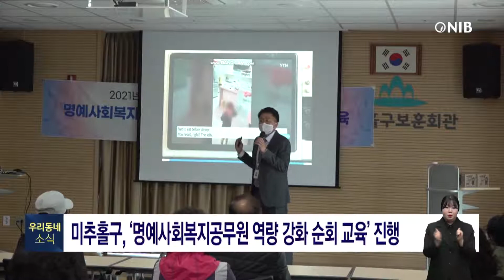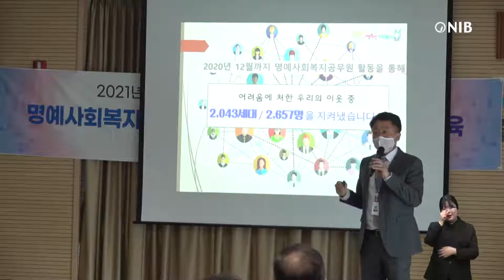[NIB 뉴스] 우리 동네 소식 4월 30일 - 미추홀구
(오프닝)한 주간의 있었던 지역 소식을 전해드리는 ‘우리 동네 소식’입니다. 오늘은 미추홀구 소식 들어보겠습니다. 미추홀구 길민교 주무관 나와 있습니다. 안녕하세요.

(앵커) 우선 지난 주 있었던 소식 먼저 들어보겠습니다. 어떤 소식 준비 돼 있나요?

길민교 / 미추홀구 주무관
(길민교) 미추홀구에서는 지난 3월 31일부터 매주 수요일 미추홀구 21개 동을 직접 돌며 명예 사회복지공무원 역량 강화를 위한 순회 교육을 진행하고 있습니다.

CG1. 미추홀구, ‘명예 사회복지공무원 역량 강화 순회 교육’ 진행
미추홀구 명예 사회복지공무원은 위기가구나 복지 사각지대에 놓인 주민, 1인 가구, 홀몸 어르신 등을 발굴하고 지원하는 복지제도로 누구나 동참할 수 있습니다. 현재 미추홀구에는 일명 골-키퍼분들이 3천743명이 계시는데요. 이분들이 어려움에 처한 이웃을 지난해까지 2천657명을 발굴해 도움을 주셨습니다.

(앵커) 이번 강의는 길민교 주무관님께서 직접 진행하신다고 들었는데 느낀 점도 참 많았을 것 같아요. 어떤가요?

(길민교) 네 이번 강연 중에 웃고 웃으며 감동의 눈물을 흘리시는 따뜻한 분들을 직접 뵈니 저에게도 큰 보람이 있는 시간이었습니다.

이번 강연은 올해 미추홀구 21개 동에 꾸준히 이어갈 예정입니다. 저희 미추홀구 골목골목에는 따뜻한 명예 사회복지공무원이 계셔서 모두가 행복한 미추홀구가 될 거라 믿습니다. 미추홀 골-키퍼 파이팅.

(앵커) 아무래도 코로나19로 사회적 고립이 심화되면서 명예 사회복지공무원들의 역할이 더욱 중요한 때인데 수고 많으셨고요. 이런 따뜻한 소식이 좀 더 많이 들려오면 좋겠습니다. 또 어떤 소식 준비돼있나요?

(길민교) 미추홀구 코로나19 예방접종센터가 드디어 문을 열었습니다. 지난 28일부터 인천대학교 제물포캠퍼스 예체능관에 마련된 예방접종센터에서, 75세 이상 노인을 대상으로 접종을 시작했습니다.

CG2. 미추홀구 코로나19 예방접종센터 개소
백신 1차 수급량은 2천700명분으로, 오는 30일까지 75세 이상 노인과 노인시설 입소자 및 종사자를 대상으로 하루 900명씩 순차 접종을 진행했습니다. 아무래도 거동이 불편하신 어르신들도 많아, 21개 동 행정복지센터에서는 셔틀 차량을 마련하는 등 수송대책도 마련해 접종을 진행하였습니다.

미추홀구 코로나19 예방접종센터에서는 사전예약제로 예약을 하신 분들만 당일 접종이 가능하고, 예약 시간에 맞춰 접종했습니다.
한편 현재 미추홀구 75세 이상 노인 대상자는 4월 9일 기준 2만8천207명으로 약 79.6% 동의율을 보였으며, 미추홀구는 정부의 백신 공급 물량에 따라 21개동에서 대상자를 선정, 3주 간격으로 2회 접종을 할 계획입니다

(앵커) 네 미추홀구도 코로나19 예방접종센터를 개소했다고 하니 참 반가운데요. 앞으로 안전하고 원활하게 접종이 이뤄지길 바랍니다. 이어서 다음 주 일정과 공지 사항 들어보겠습니다. 어떤 소식이 있나요?

(길민교) 미추홀구에서는 초등학교 4학년 대상으로 마을 탐방 프로그램을 실시하고 있습니다.

CG3. 초등학교 4학년 대상 ‘마을 탐방 프로그램’ 진행
지난 27일 용정초등학교 4학년들이 마을 탐방을 하면서 야외 현장체험을 하는 시간을 가졌습니다. 이날 참여한 학생은 2개 학급 31명으로 인천 업사이클에코센터와 학익동 호미마을 그리고 도시농업지원센터와 미추홀구 가족센터를 방문, 자연 생태교육과 도시텃밭 체험, 다문화체험 등을 하였습니다.

미추홀구에서는 지난해 초등학교 4학년 대상으로 사회 교과 과정과 연계해 지역의 다양한 역사와 문화, 마을자원 이해와 함께 애향심 고취를 위한 마을탐방 프로그램을 기획했습니다. 이 프로그램에는 마을 해설사 19명을 양성했으며 10개 탐방코스와 워크북을 개발했습니다. 이런 마을 탐방 프로그램을 오는 6월에는 백악초등학교 학생들을 대상으로 진행하며, 향후 더 많은 학교가 참여할 수 있도록 확대해 나갈 계획입니다

(클로징) 아이들이 마을에서 배우고 성장할 수 있는 좋은 프로그램인 것 같은데요. 앞으로 더 많은 초등학생들이 이런 체험을 할 수 있었으면 좋겠습니다. 오늘 저희가 준비한 소식은 여기까지고요. 다음 시간에 더 알찬 지역 소식 들고 찾아오겠습니다. 수고하셨습니다.